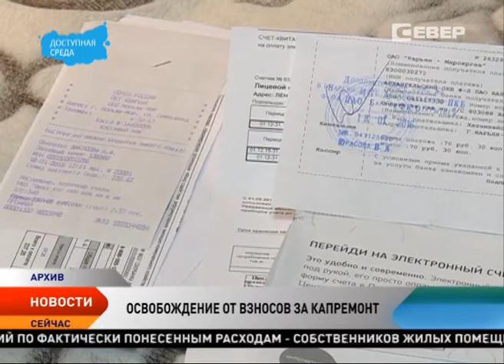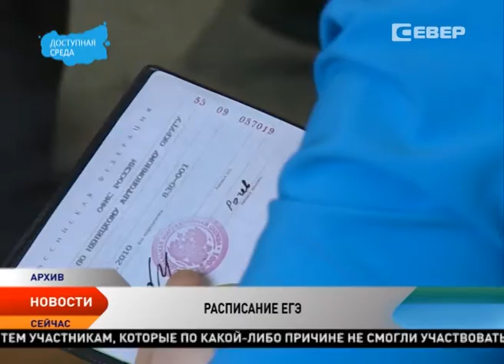Новости Ненецкого округа от 4.03.2016 (с субтитрами)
Новости Ненецкого округа:

Более 19 миллиардов рублей задолжали жители и предприятия округа различным инстанциям в 2015 году.

Пенсионеров Ненецкого округа старше 80 лет освободили от взносов за капремонт.

Школы Ненецкого округа не поддержали «плавающий» график каникул.

Министрество образования и науки утвердило расписание ЕГЭ в 2016 году.